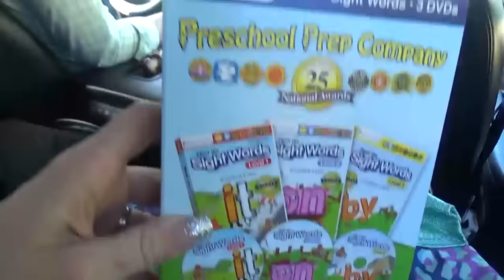24 HOURS WITH 4 KIDS ON A ROAD TRIP!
24 Hours with 4 kids on a road trip!  Join us on a our first road trip of the summer!  We show you how we pack the car, and some of the first leg of our trip.